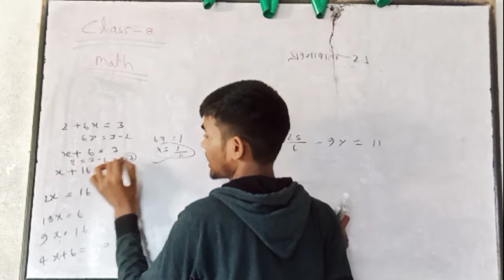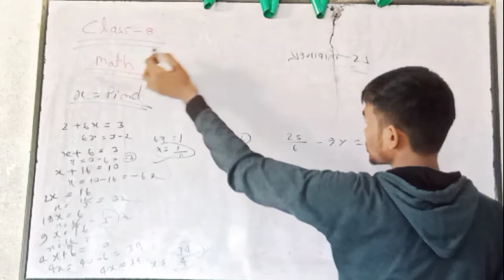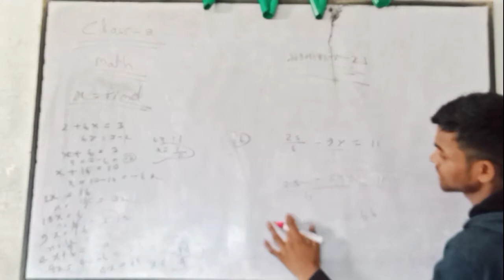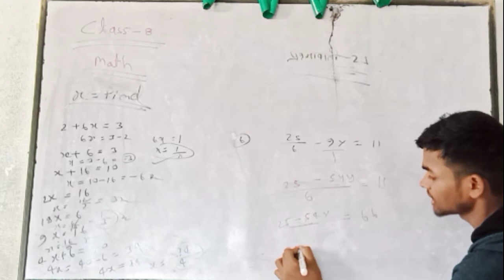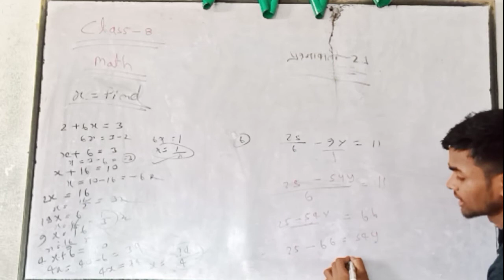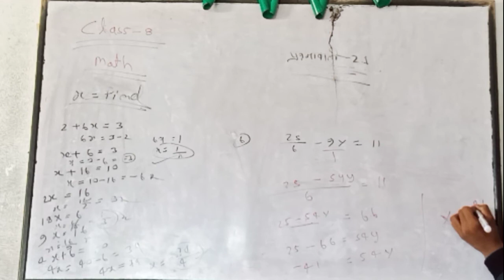,class-8, ka chapter-2 Exercise 2.1 ka question joki x=find karna hai